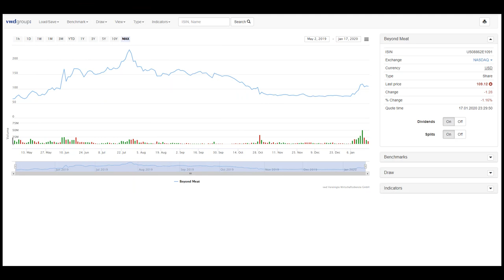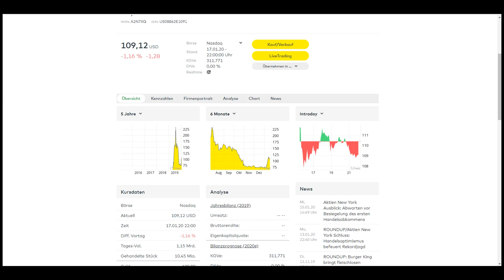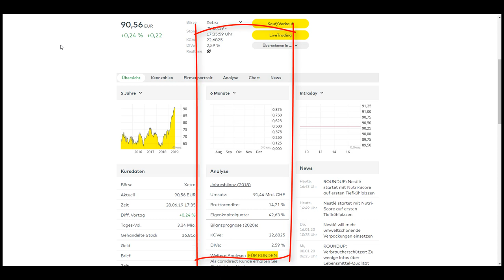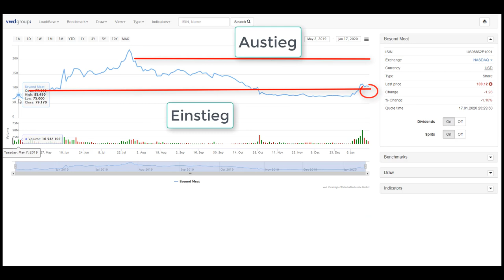ACHTUNG ZOCKERAKTIE Beyond Meat Aktie kaufen oder nicht ? Mit KGV von 311 Nestle Aktie Dividende 🍖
Ist die Nestle Aktie die bessere alternative zur Beyond Meat Aktie für ein Investment in Nahrungsmittelproduzent für veganer Fleischersatzprodukte?  💥 Dein Aktiendepot Vergleich 2020 - Wertpapierdepot-Empfehlungen - Depot kostenlos eröffnen❗